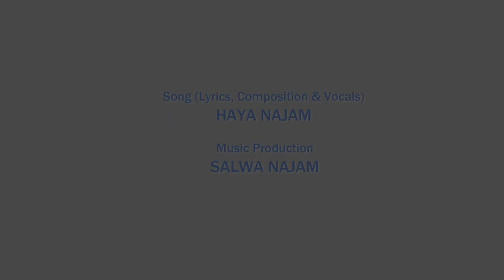Sachayee Ka Beej - Arrahman Arraheem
"سچائی کا بیج"
بچوں کے لیے ڈرامہ
"سچائی کا بیج"۔ ایک ایسا ڈرامہ ہے جو بچوں کو سچ بولنے کی تلقین کرتا ہے۔ آئیں دیکھتے ہیں الرحمٰن الرحیم نیٹورک کی جانب سے بچوں کا تفریح اور تربیت پر مبنی ڈرامہ۔
"سچائی کا بیج "

Watch this one next:
Act of Kindness - Arrahman Arraheem Network